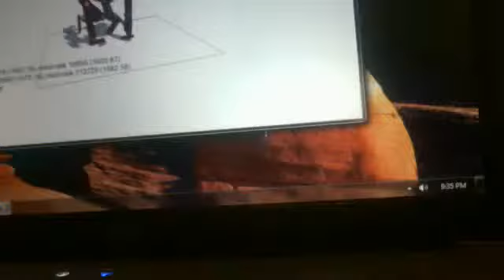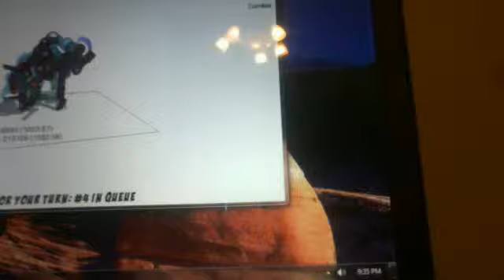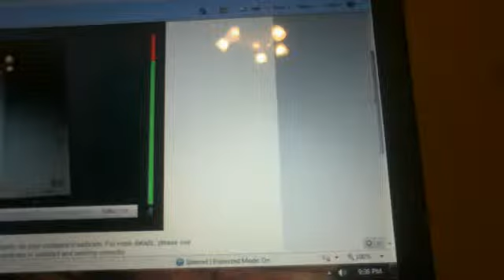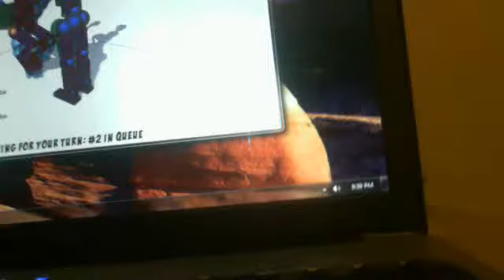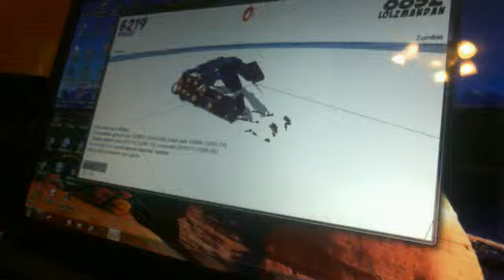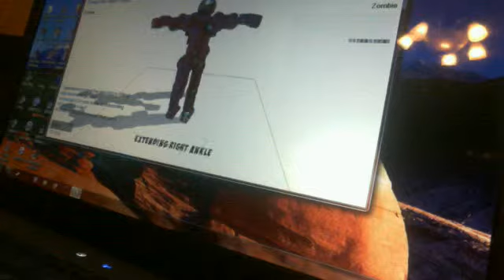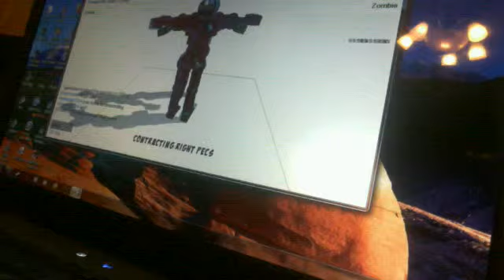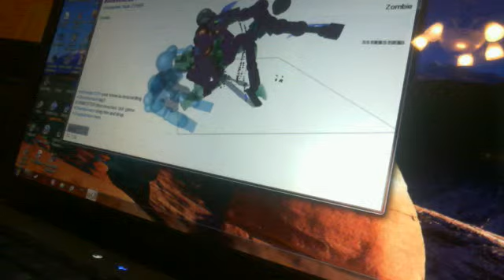MrHungle123's Webcam Video from June 6, 2012 09:35 PM